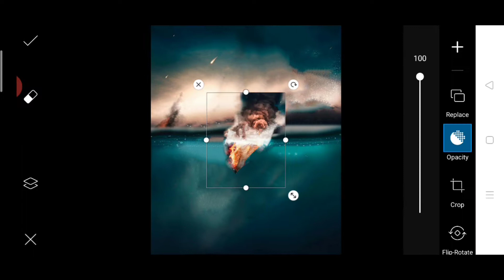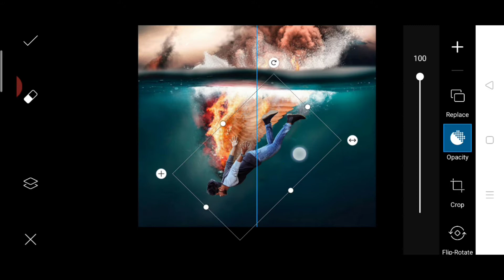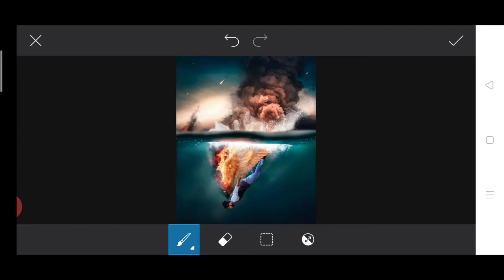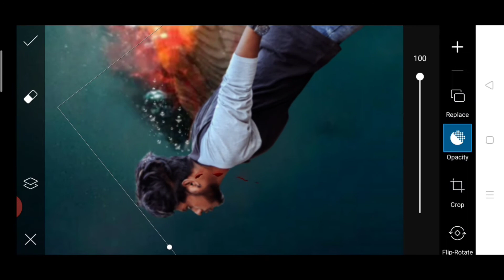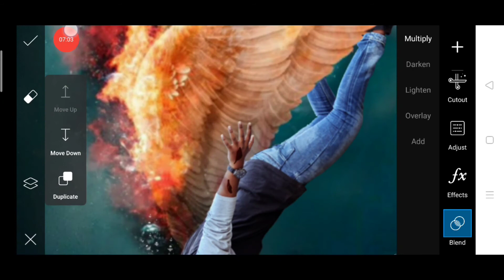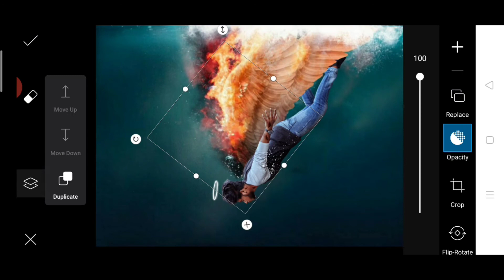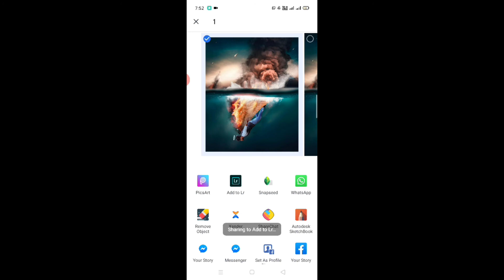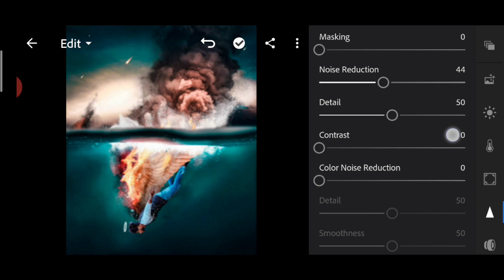Vijay Mahar New Fallen Concept Photo Editing In Picsart | Pijush Editing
Your Quries --
✔️Vijay Mahar New Fallen Concept Photo Editing In Picsart
✔️Vijay Mahar New Instagram Viral Photo Editing In Picsart
✔️ Vijay Mahar Fallen  Concept Artwork  Editing tutorial
✔️Picsart Vijay Mahar Under water Fallen Concept Photo Editing
✔️Vijay Mahar New Under Water Concept Photo Editing
✔️Picsart Editing